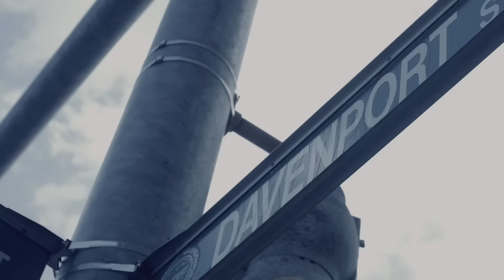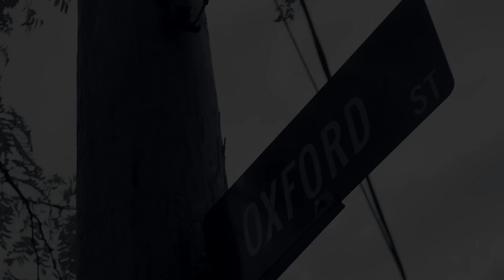The R.I.S.E Presents Pistol-P "Speaking On Upcoming Moves" Ep#46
The R.I.S.E Presents Rapper Pistol-P CEO & Founder Of The R.I.S.E / The R.I.S.E DVD (Real.Intelligent.Street.Entreprenuers)  , Speaking on upcoming move's , Special guest appearance by solo artist "Skrilla", Followed by a Freestyle by spanish artist Low-Key of M-30 Ent. & Pistol-P himself !
Follow The R.I.S.E On Instagram @Time2Rise / @risemediagroup
Thank You & God Bless Enjoy